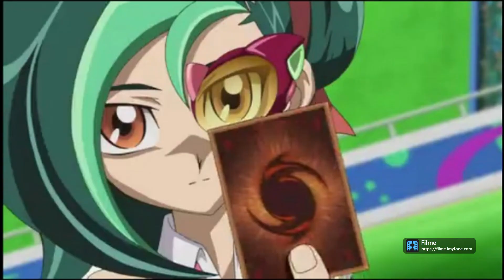أنمي Yu-Gi-Oh! Zexal توري & كاثي جزء 2-3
صَدييقة طُفوولة لـ"يومآ"

دآئمَآ تتَصرف كالأم

تُنبه "يُومآ" و تعَآمله كالأطِفآل

و هِي تَعلم أخخخِته و جَدته

و أكِييد تَعلم "شششَآركـ"

الجِنس:أنِثى

العُمر: 13 عَآم

أول ظُهوور:الححَلقة الأولى

توري ميدوز باليابانية كوتوري ميزوكي

و هي صديقة يوما في المدرسة وتقوم بتشجيعه دوماً وترافقه في معظم مغامرته وتظهر في الانمي بانها لم تبارز أو لها اي علاقة بالمبارزة سوي مشاهدة يوما وهو يبارز وتقريبا شاركت في مبارزة أو اثنتين مثل تايا جاردرنر في النسخة الاصلية من يوغي يو ولديها علاقة اعجاب بيوما

كاثي كاثرين ، المعروفة ببساطة باسم كاثي (キ ャ ッ シ ー ، كياسو) في نسخة المانجا والنسخة اليابانية وتلقب بالقط (كات تشان في المانجا والنسخة اليابانية) ، هي شخصية داعمة تظهر في Yu-Gi-Oh! ZEXAL وأحد أصدقاء Yuma. لديها هوس بالقطط لدرجة أنها تتصرف مثلها ويمكن التحكم بها والتواصل معها.

مظهر خارجي

كاثي ، كما يوحي اسمها المستعار ، لها مظهر قطة. لديها قطعتان من شعرها الرمادي مرفوعان بمشابك مما يعطيها مظهر آذان القط. لديها عيون خضراء كبيرة ومعبرة يبدو أنهما بلا حواجب. كما أنها ترتدي نفس الزي الذي ترتديه توري ميدوز أثناء حضورهما أكاديمية هارتلاند (في الدبلجة ، تطول تنورتها). كما أنها ترتدي زوجًا من النظارات الكبيرة ذات الإطار المربع. لديها أيضًا Duel Gazer ورديًا مع عدسة أرجوانية ترتديها مع نظارتها ، على عكس Flip ، التي تم دمج Duel Gazer الخاص بها مباشرة في نظارته.

في السلسلة الأولى ، تألفت ملابس كاثي غير الرسمية من فستان أسود في الغالب مع ذيل قطة بيضاء متصلة وقفازات مخالب. لديها جوارب طويلة بالأبيض والأسود فوق الركبة وحذاء أسود. في السلسلة الثانية ، كان يتألف من تي شيرت أرجواني بأكمام ممزقة وربطة عنق حمراء ، وسراويل قصيرة سوداء مرفوعة بحمالات (الشورت مطول في الدبلجة) وأحذية كاحل بلون كستنائي مع إكسسوارات عبارة عن ياقة ومطابقة للسوار على معصمها الأيمن وقرط نجمي على أذنها اليمنى. ترتدي الجرس مع كلتا الثياب.

عند حضور المناسبات الاجتماعية مثل World Duel Carnival Party ، ترتدي كاثي فستانًا على الطراز الصيني ، مثل معظم ملابسها الأخرى ، مثل القطط الرياضية مثل الذيل والقفازات مع ظهور مخالب ومخالب القطط. خلال معرض هارتلاند أكاديمي الترفيهي ، ارتدت تأثيري "كات جيرل".

الشخصية

كاثي فتاة وحيدة وخجولة نمطية ، خاصة تجاه الفتاة التي تحبها ؛ يوما تسوكومو. ومع ذلك ، فقد أظهرت أن لديها نفورًا شديدًا من الكلاب (عندما حاولت بيب أن تطلب العفو من العصابة ، تجاهلت الأمر وأبدت الكثير من الغضب ، واصفة إياهم "بالكلاب اللصوصية!"). كما ذكر أعلاه ، لدى كاثي هوس غريب مع القطط ولديه القدرة على التواصل معهم. يذهب هوسها إلى درجة أنها تزين الجزء الداخلي بالكامل من منزلها تقريبًا بأدوات ذات طابع قطة. لديها عادة ارتداء الملابس ذات الطابع القطة على الطراز القوطي لوليتا وأحيانًا تظهر سلوكًا يشبه القطط ؛ أي تجعيد أصابعها لمحاكاة أقدام القطط ، وإنهاء جملها بكلمة nyā ولعق شفتيها. كما أنها معتادة على قول كلمة "كات" (كاتو) عند التحدث. عندما تغضب ، تميل للهجوم على Flip بمخالب قطتها ، وتخدش وجهه (هذا مقطوع من الدبل).

الصوت / المناورات

في النسخة اليابانية ، اعتادت كاثي أن تقول "قطة" (، كياتو) أو "مواء" ( ، نيا) من حين لآخر. كما أنها تخلطها أحيانًا بالكلمات ، مثل نسختها من "Kattobingu" ، وهي "Catbingu" ( ، كياتوبينغو). في كل من النسختين اليابانية والإنجليزية ، تقوم كاثي أحيانًا بعمل تورية متعلقة بالقطط.